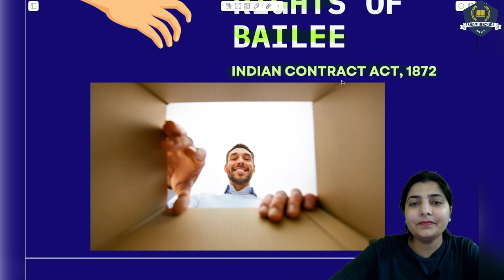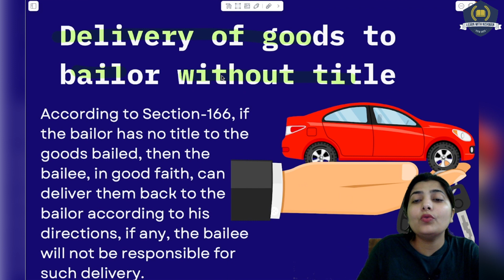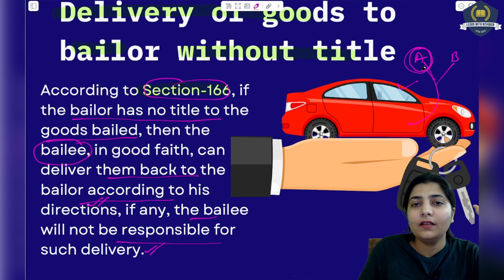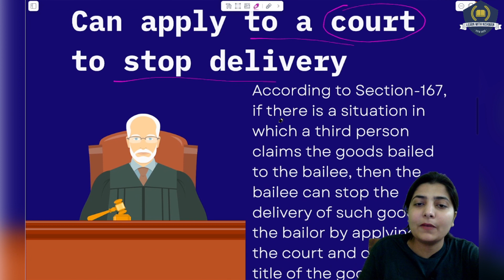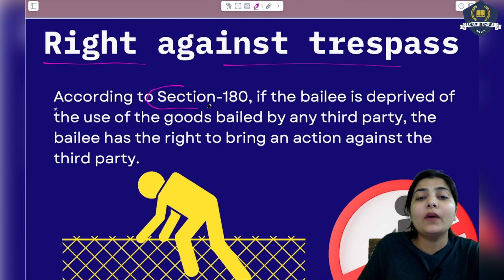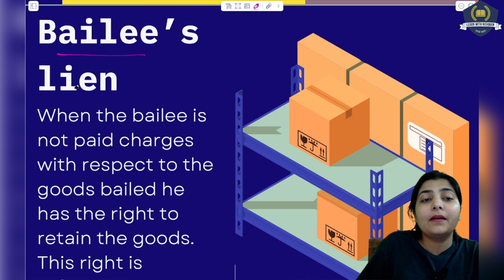🤠Rights of Bailee in Bailment | Give Directly | Indian Contract Act,1872 | Right of Lien |Judiciary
Watch this session about Rights of Bailee of Indian Contract Act, 1872 by Learn with NISHMAN and enhance your judiciary and legal preparation.

GEARS:-
1) Sonata gold 2.4ghz noise cancellation mic wireless
2)Camera tripod Stand
3) Iphone13
4) HIFFIN E27 studio single holder umbrella lighting kit
5) ALKOSIGN Astra Chrome White Boards
6) SONI officemate Whiteboard Marker
7) Wacom pentablet
8) Macbook air
9) Ipad air
10) wireless mouse
11) usb hub 7 in 2
12) Apple pencil
13) tablet pencil
14) camera
15) wooden tablet
16) table
17) green screen
18) boya mic
19) rode mic
20) chair
21) lights
22) wireless keyboard
23) laptop stand
24) pen stand
25) A4 size paper
26) color pens
27) highlighters
28) sticky note
29) airpods
30) screen GLASSES
31) bed STUDY TABLE
32) extra SCREEN

Musician: BDKSonic